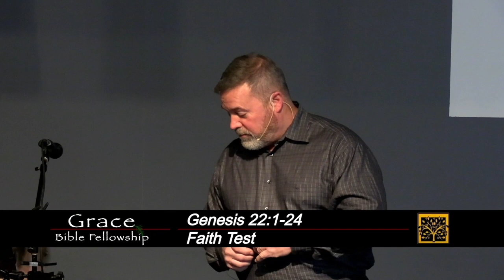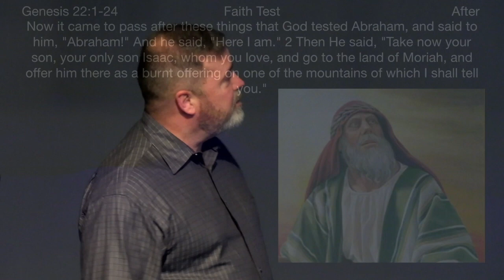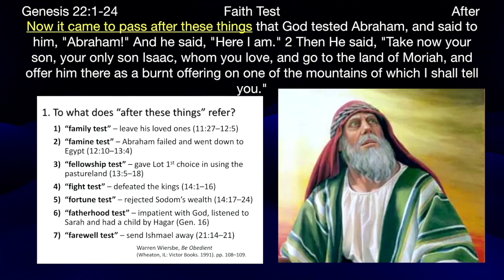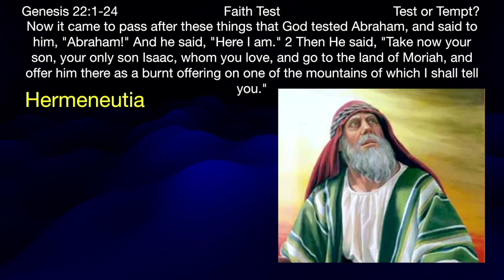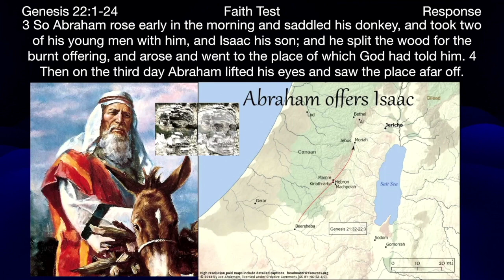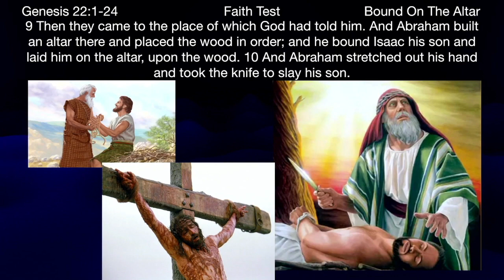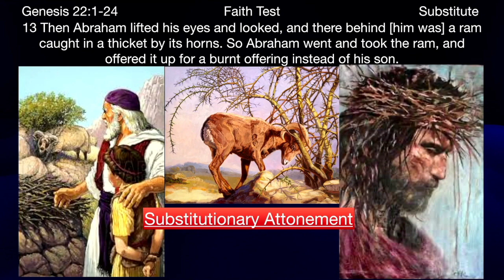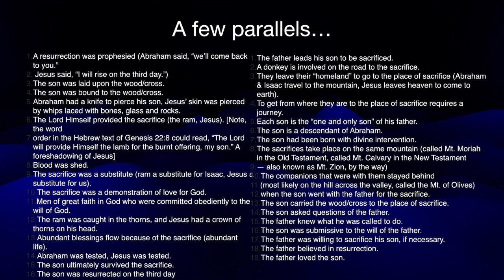** Genesis 22:1-24 - Faith Test ** | Grace Bible Fellowship Monmouth County | Sermons